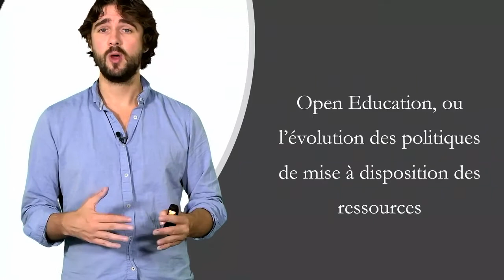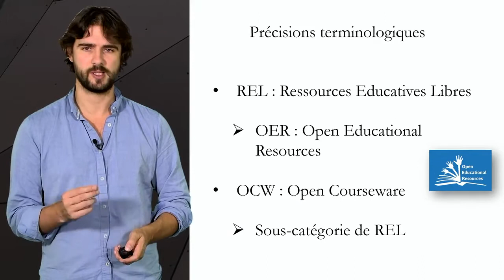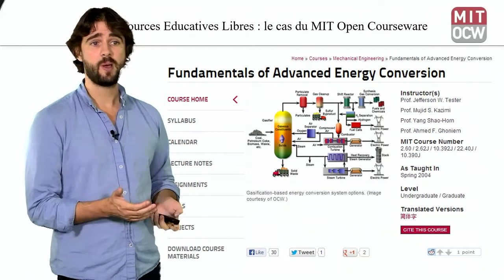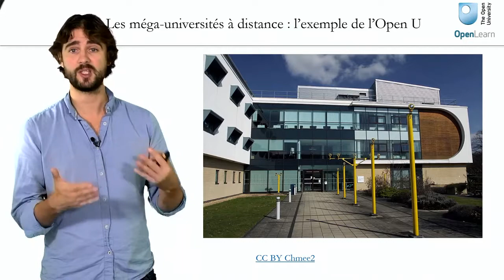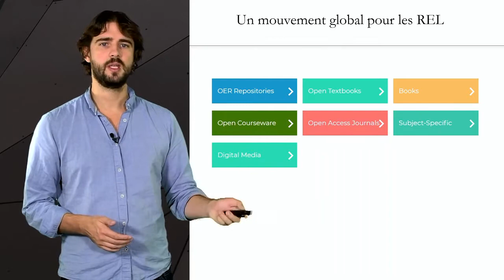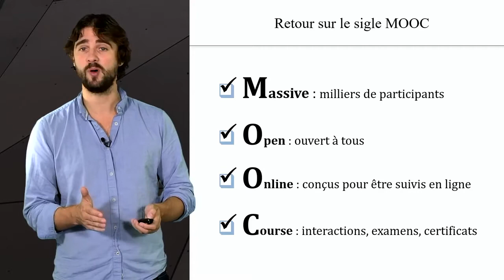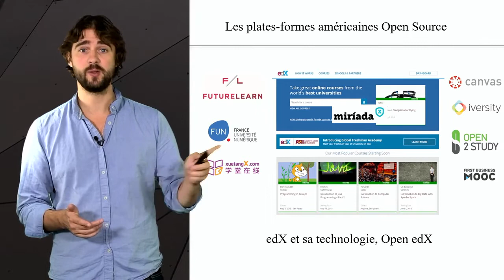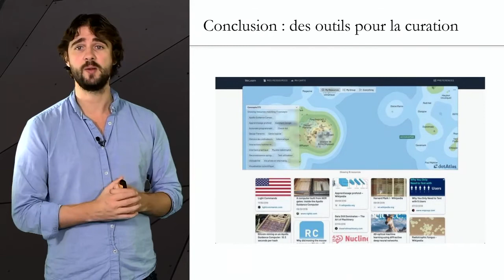Open education, évolutions des politiques de mise à disposition de REL